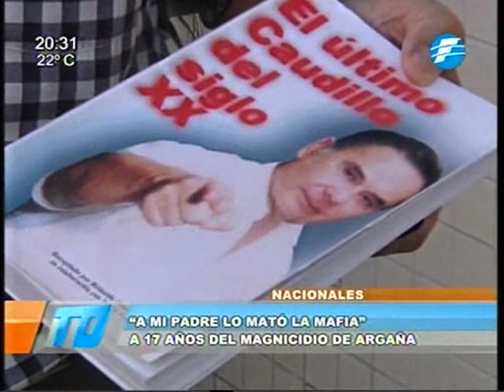"A mi padre lo mató la mafia", Nelson Argaña 23/03/16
Nelson Argaña, hijo del ex vicepresidente paraguayo asesinado  hace 17 años, manifestó que a su padre lo mató la mafia. Dijo que el crimen organizado acabó con la vida de Luis María Argaña en 1999.